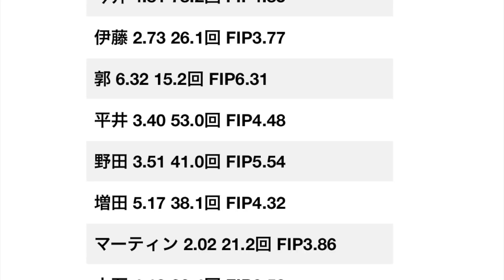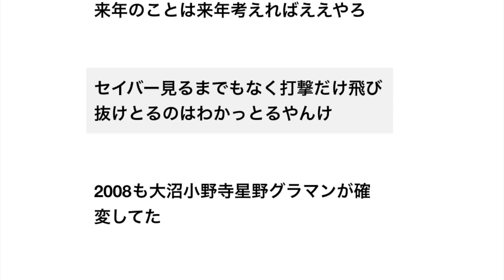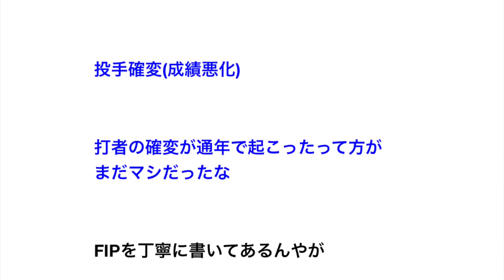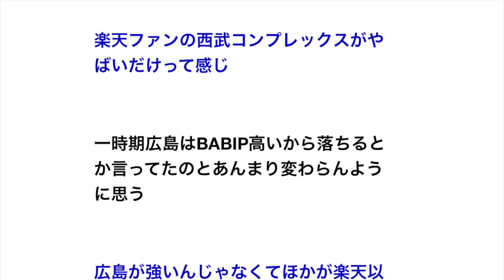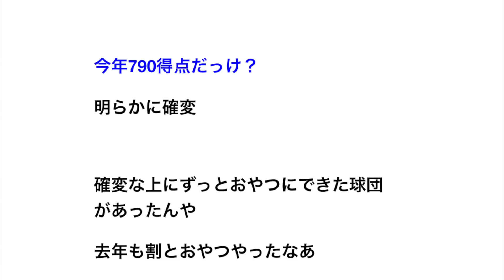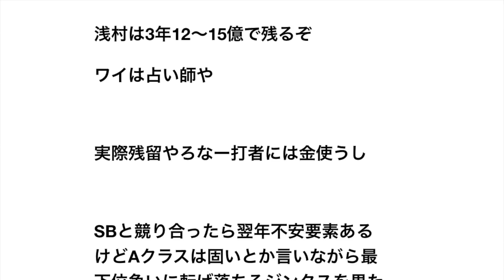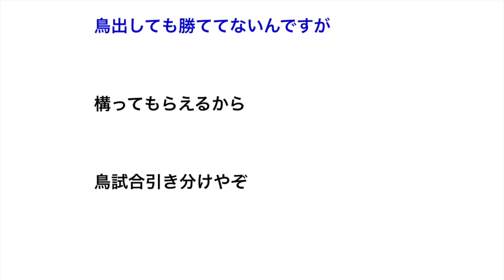2018年西武投手陣のセイバー